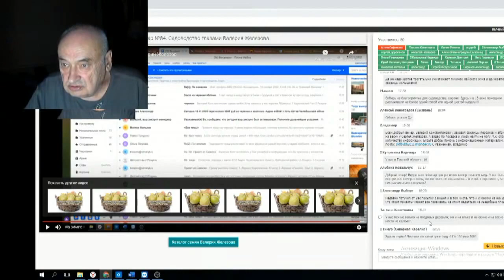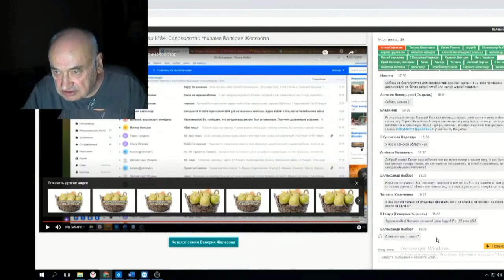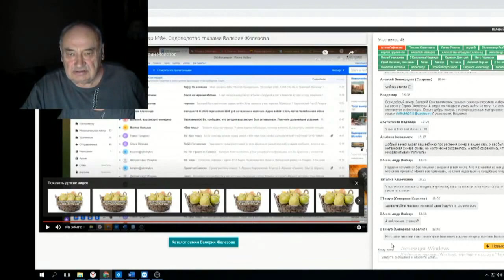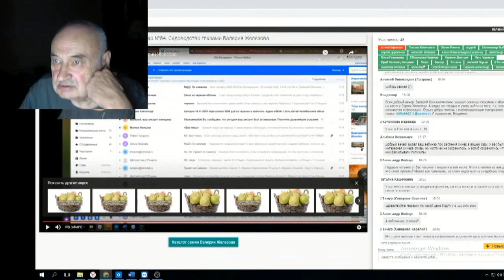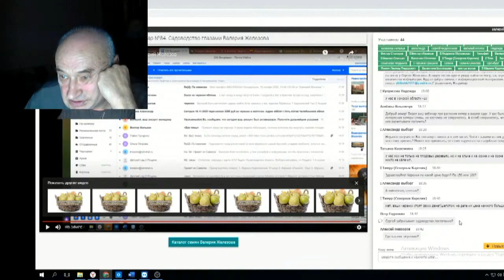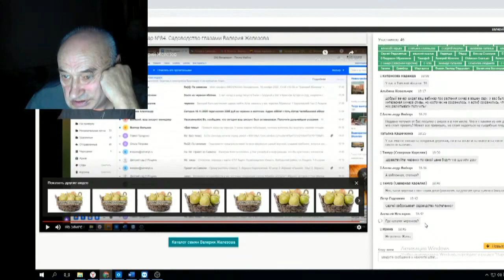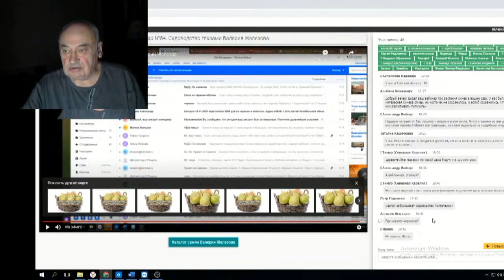Железов Валерий Вебинар 105 ч 12 Ответы на вопросы в чате